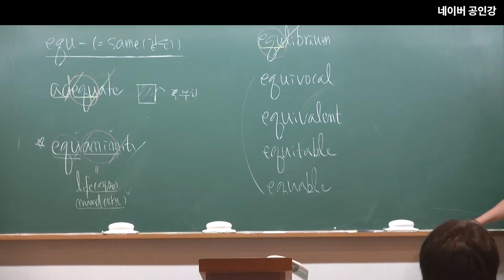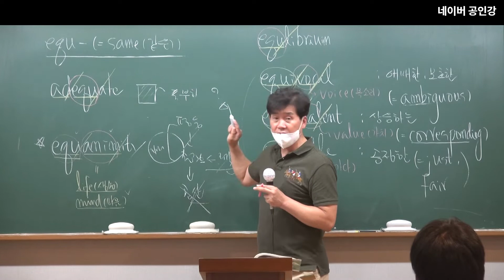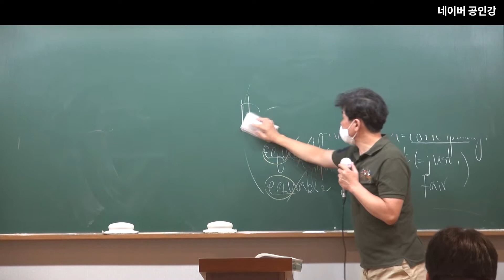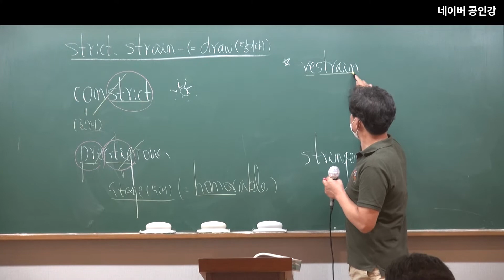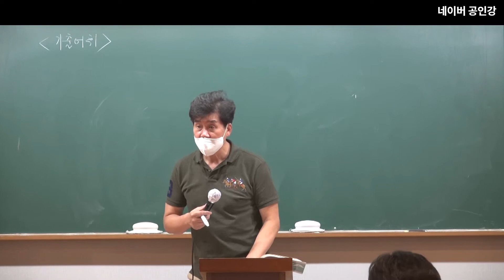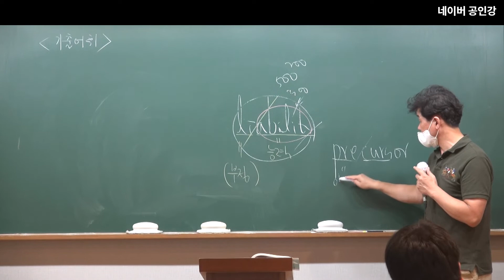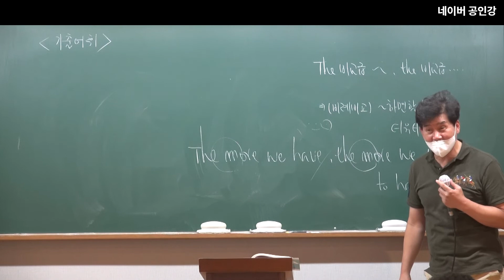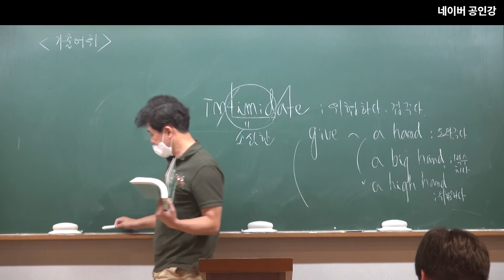2023년 공무원 시험대비 영어 어휘, 숙어, 생활영어 25강 : equ-어원~strict어원